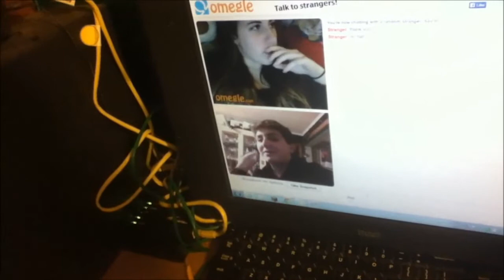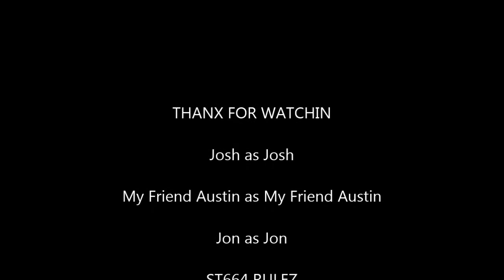How to pick up Chicks on Omegle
WARNING THIS VIDEO CONTAINS LANGUAGE AND CERTAIN CONTENT NOT SUITABLE FOR CHILDREN enjoy!!